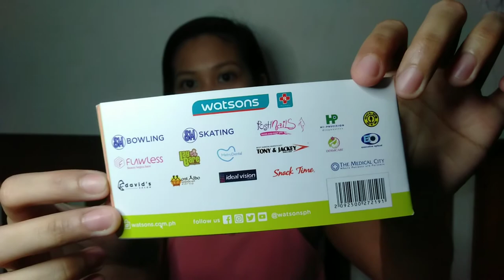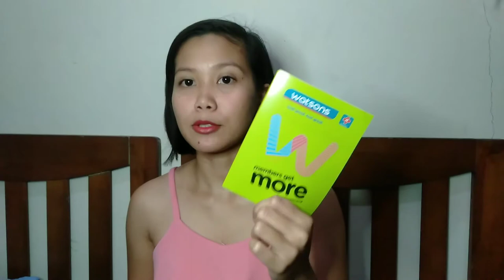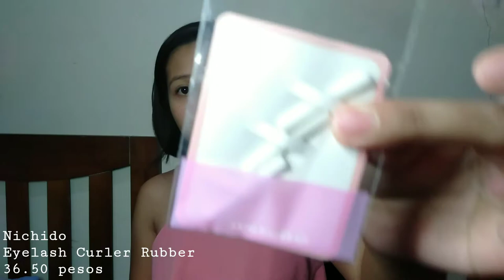HAUL! HAUL! HAUL! ft. WATSONS and ROBINSONS DEPARTMENT STORE| CAML.BALMONTE| Philippines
Haul Video #1
March Vlog #1

Products

Watsons
Fresh Skinlab
- Collagen Mist Glow and Tone SPF 50 (Php. 199)
- Tomato Mist Protect and Revive SPF 50 (Php. 219)

Everbilena
- All Day Liquid Foundation (new shade OLIVE)
- All Day Eyeliner Pen (Php. 190)

Careline
- Blythe Cosmetic Eyeliner Duo Stam (Php. 185)

Maybelline
- Fit me foundation in tube
Shade #228 (Php. 249)

Belo
- Tinted Sunscreen tone adapt (Php. 169)

Garnier
- Micellar Cleansing Water (Php. 249)

Robinsons
Maybelline
-Fit me foundation in glass (#128)
(Php. 299)
-Hyper curl Mascara ( Php. 199)

Everbilena
- Insta curl Mascara (Php. 180)

Facebook: Cybelle Ada Mae L. Balmonte